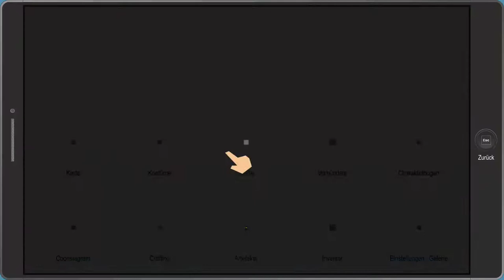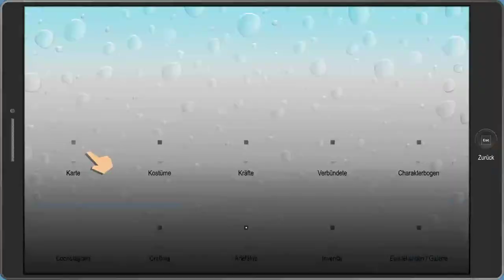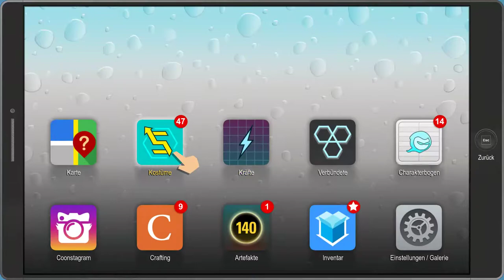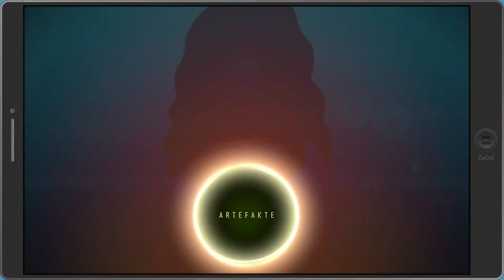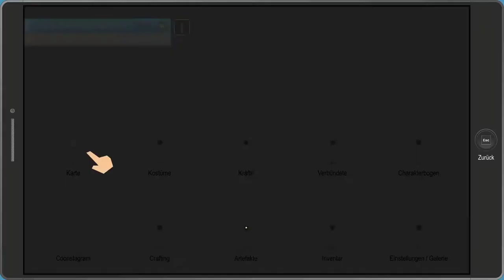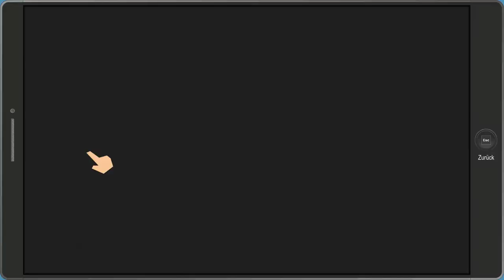South Park The Fractured But Whole #010 Jüdische Prügeleien